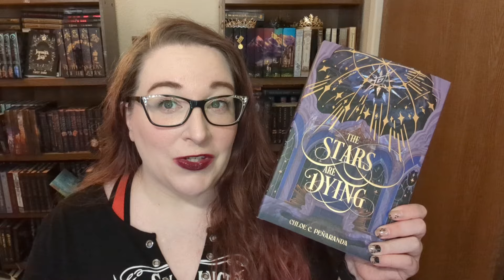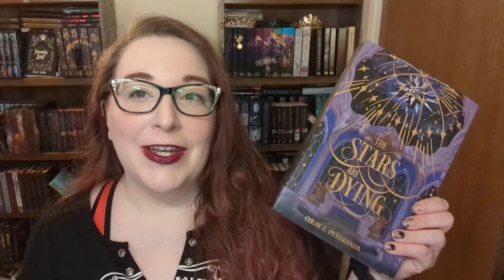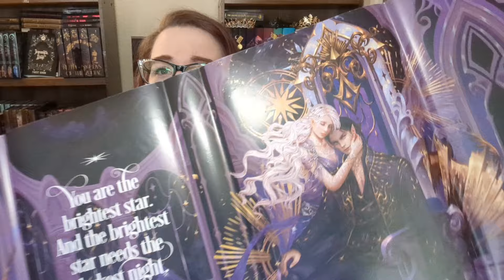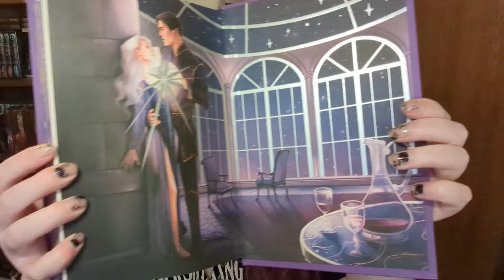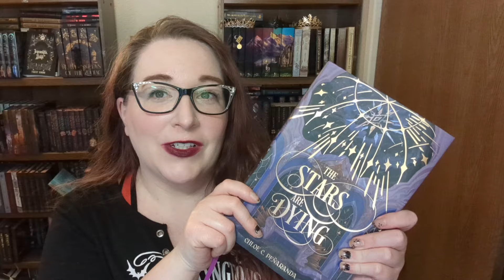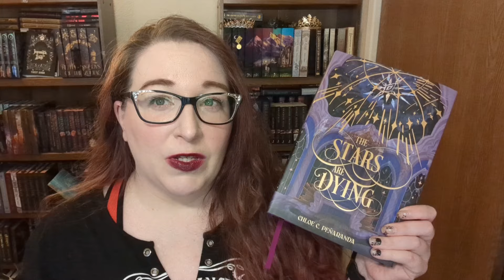OwlCrate Adult Fantasy October 2024: Rewrite the Stars 🌌 OwlCrate Unboxing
OwlCrate: Adult Fantasy October 2024
Theme: Rewrite the Stars